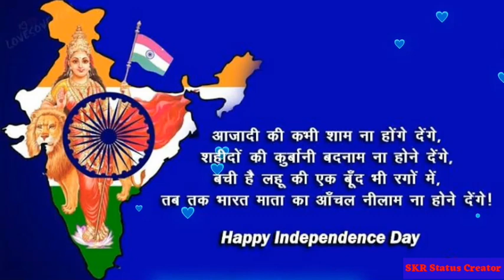स्वतंत्रता दिवस Status |Swatantra Diwas WhatsApp Status